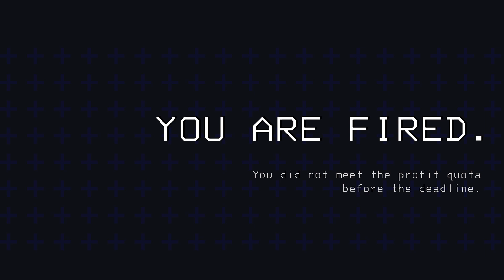Full crew wipe - Lethal Company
Last day of trying to fill our quota.